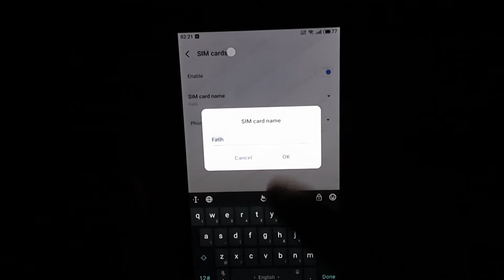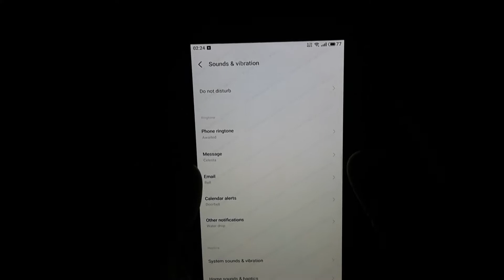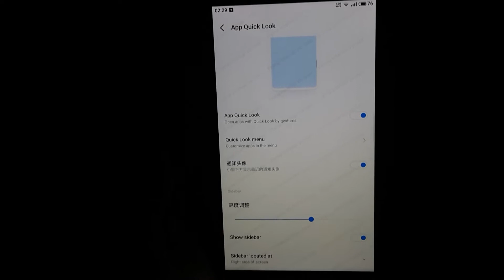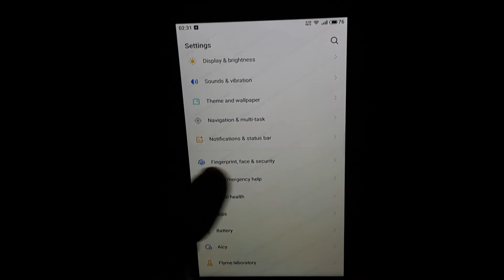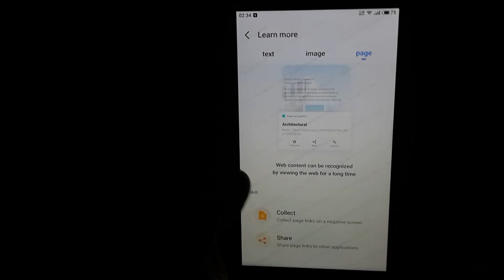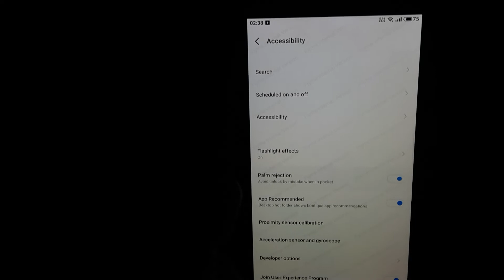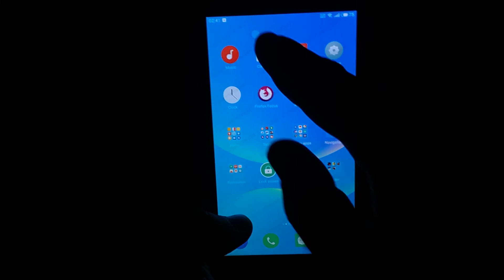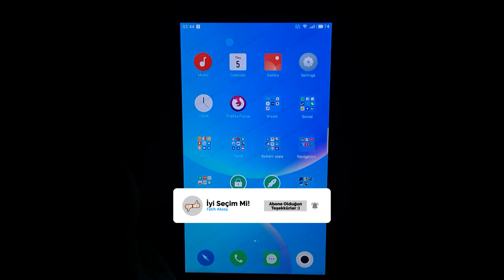Flyme 8 Ayarlar İncelemesi (MEVZU Derin)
Flyme 8 Ayarlar İncelemesi

Şimdi Ayarlarda klasik şeylerin dışında değişen bir takım yenilikler NELER :

+ Gece Modu Artık ayarların içinde
+ Hızlı Kısayol Menüsü eklenmiş
+ Bazı ayarların yeri değişmiş (Örnek : Gestures)

Flyme Lab'ın içinde ki birkaç araç artık stabil ve kullanılabilir. Aicy'de bunlardan biri.. Tabi daha Alfa sürümde stabile kadar çok yol var..

Hemen hemen her şeye değindim umarım faydalı olmuştur.

Flyme Kayıt programı bozuk çalıştığından bu yöntemle çektim..

İyi Seçim Mi ? Değil M!